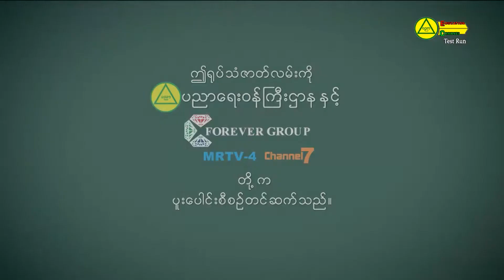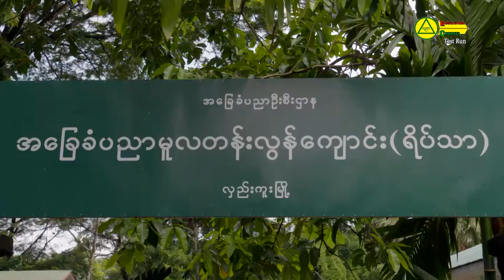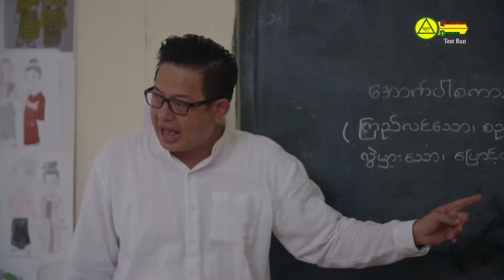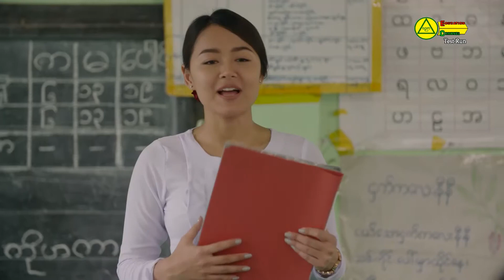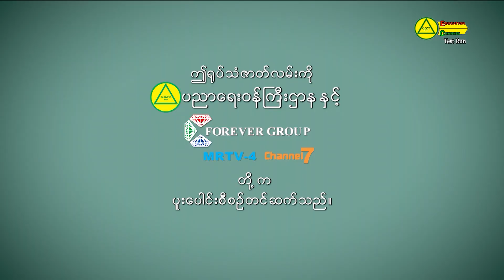(လောကဥယျာဉ်မှူး) အပိုင်း-၃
ပညာရေး ပညာပေးဇာတ်လမ်း